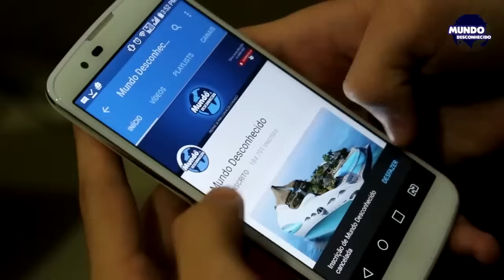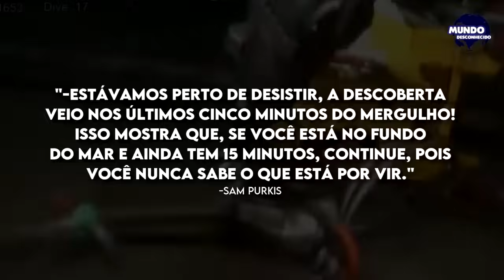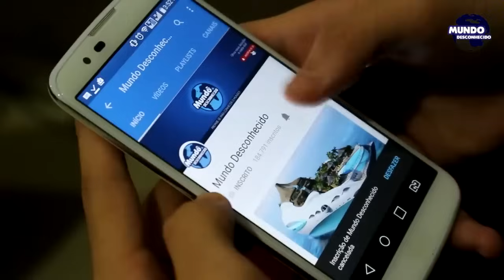Cientistas descobrem algo incrível nas profundezas do oceano